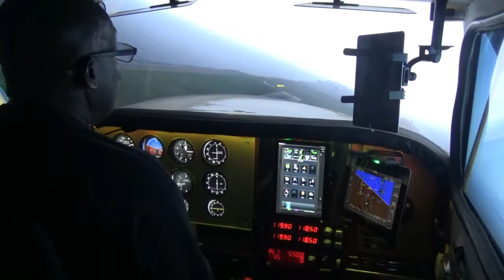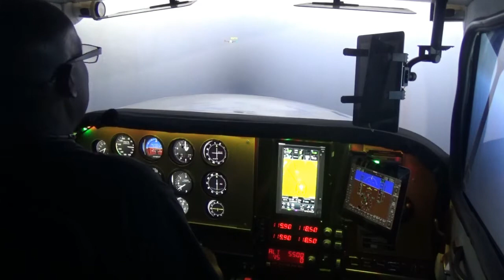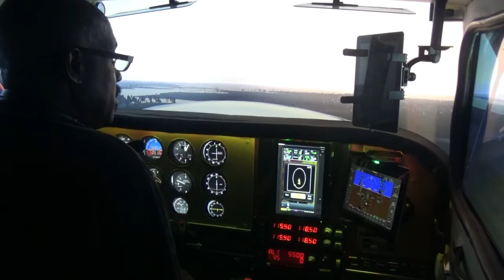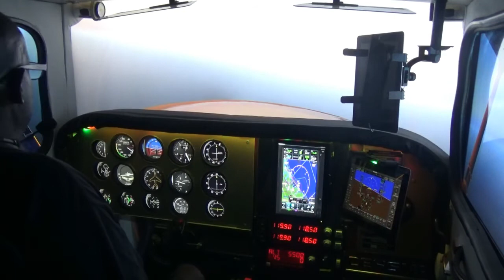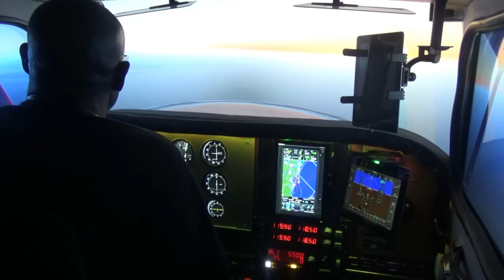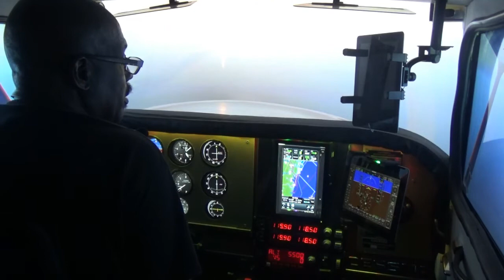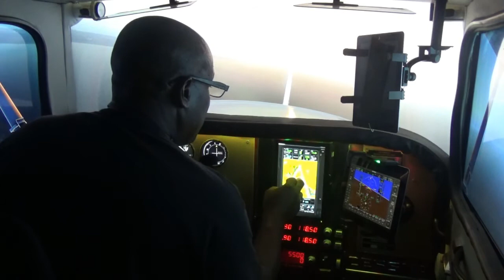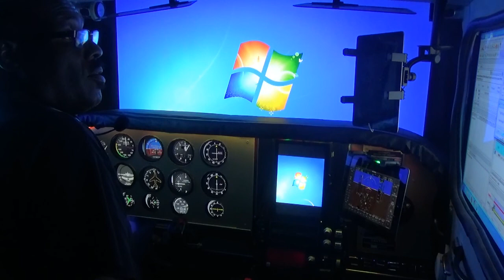JTF Hanger 1 -Random Flights (Home Cockpit)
JTF Hanger 1 Is A Platform Started Some Weeks Ago By (Chief Admin)Anthony , Bill And Myself .It's All About Flying In A Relaxed Setting And Having Fun.We Utilize FsCloud For Group Connections. Discord Is Used For Communication.If You Are Interested In Participating ,Drop A Message.
Also Visit Our Facebook Page:
Pensacola Home Built Flight Simulator. PrePar- Xplane- Fsx-V/R